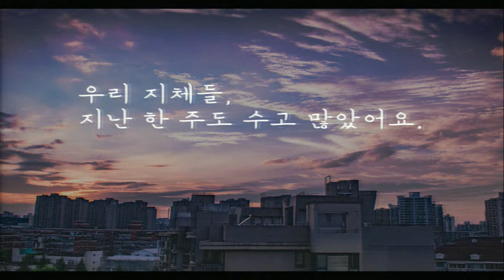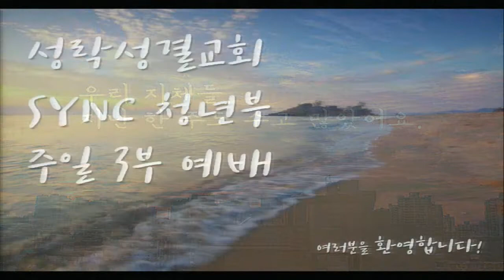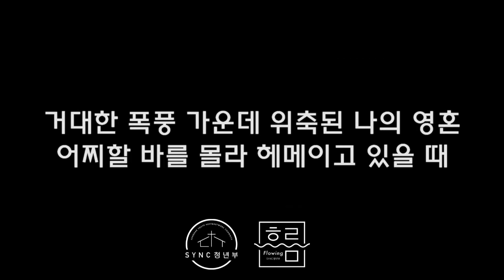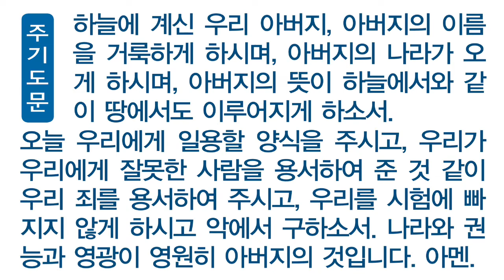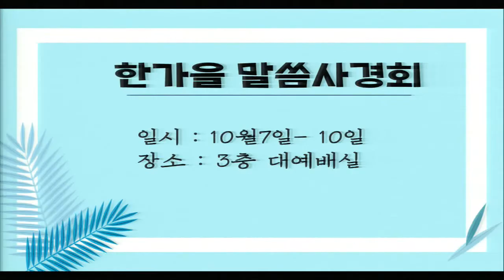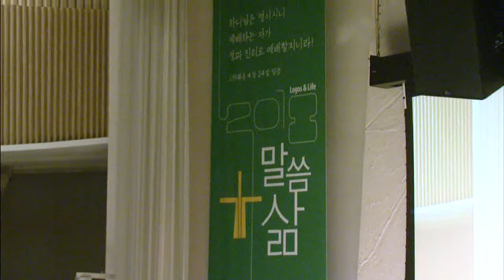[싱크청년부] 20180916 주일3부예배